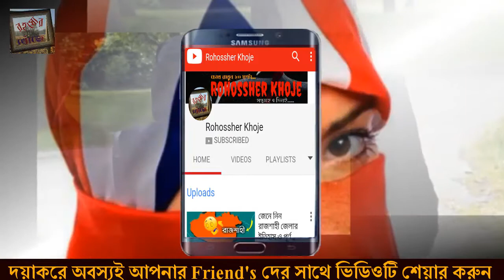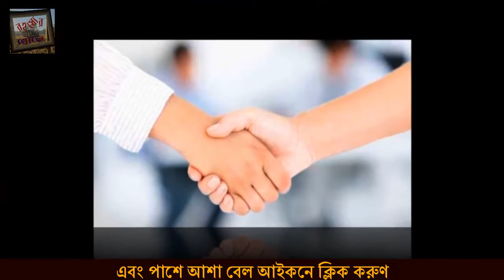দেখুন হ্যান্ডশেক’ করেননি বলে মুসলিম নারীকে একি করলো আদালত!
Today's Mystery: দেখুন হ্যান্ডশেক’ করেননি বলে মুসলিম নারীকে একি করলো আদালত!,
In this way, in search of the mystery, you will appear in front of all the mysteries of the unknown. Every day we will be present in search of new mysteries.
There are many mysteries spread all over the world. Human beings have run away from one end of the world on the other side to uncover these mysteries. And there are many types of trade in the world by exploiting this weakness of the mysterious people. We also hope that these mysteries should be unveiled one day, it is impossible to come out of the curse of mystery that these beautiful places are so beautiful.

▶ The Great Khufu Pyramid of Egypt | Pyramid Real Story in Bangla | রহস্যমন্ডিত ও অবাক করা সব তথ্য